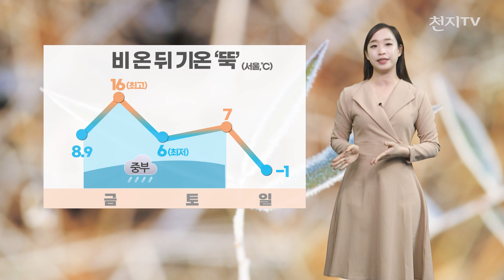[영상-주말날씨] 일요일 아침 기온 ‘뚝’… 다가온 영하권 추위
[천지일보·천지TV=이지예 기자] 영하권 추위가 본격적으로 찾아올 전망입니다.
자세한 주말 날씨 알아보겠습니다.

그간 비교적 온화한 날씨가 이어졌는데, 비구름 뒤로 찬 공기가 내려와 주말에는 반짝 추위가 찾아오겠습니다.

토요일 새벽까지 중부지방 중심으로 5mm안팎의 비가 살짝 지나겠는데요.
비가 그친 뒤 기온이 뚝 떨어지겠습니다.
토요일 아침 서울 기온 6도가 예보됐고 낮에도 7도에 그치겠고요.
일요일에는 전국이 올가을 들어 처음 영하권으로 떨어지겠습니다.

갑자기 뚝 떨어지는 기온에 대비 잘하셔야겠습니다.

또 토요일은 중부내륙을 중심으로 일요일은 전국 대부분 지역에 새벽부터 아침까지 서리가 내리고 얼음이 어는 곳이 있겠습니다.

토요일 아침 최저기온은 3~12도, 낮 최고기온은 5~18도가 되겠습니다.
일요일 아침 최저기온은 –6~5도, 낮 최고기온은 9~17도가 되겠습니다.

다음 주 초 전국에 또 한 번 비 소식이 있고요. 주 중반에는 겨울 추위가 찾아오겠습니다.

이상 주말 날씨였습니다.